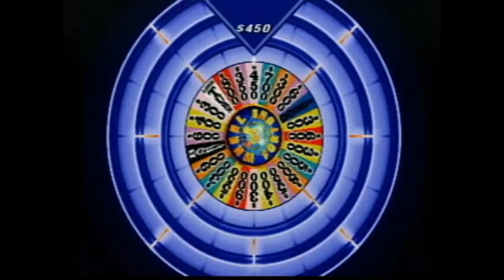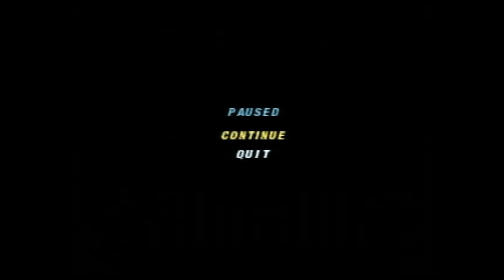Wheel of Fortune 2nd Edition Plug n Play TV Games Season 2 Episode 7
were Episode 7 of Wheel of Fortune 2nd Edition on my Plug n Play TV Games. Mario in 1-day grand total is $108,300. Let's have a contestant are Mario, Nebula the Genie Mixie and DylanPtheGamer.